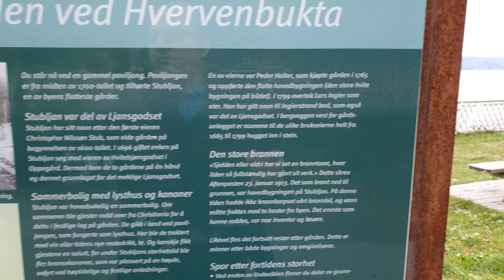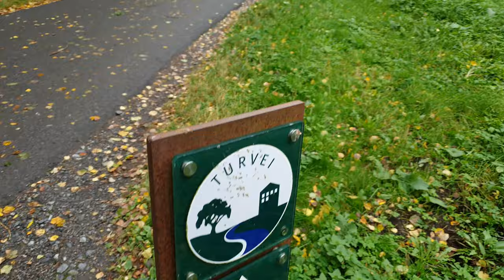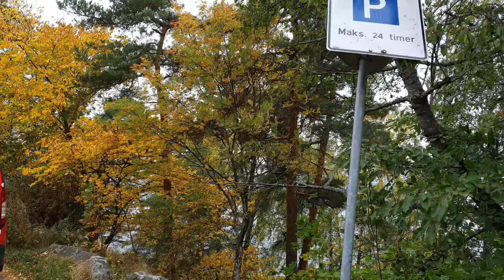A Walk Around the Hvervenbukta 2020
A Walk Around the Hvervenbukta to show you how beautiful is this place.
This place is most attractive places in Oslo. If you planning to visit Norway or even if you life in Norway, I advice you to visit this place.

Hvervenbukta is a swimming and recreation area southeast of the city center of Oslo, Norway, located at the shores of Bunnefjorden in the borough of Søndre Nordstrand, and not far from Ljan and Holmlia.

The area originally belonged to Ljan mansion. The main building here was from 1765, and burned down in 1913. Former Aker municipality took over the properties in 1937. Some of the remaining buildings in the area is now used by artists and artisans.

The site has one of Oslo's most popular beaches, with swimming opportunities along the sandy beach and from the rocks along the fjord. The bathing area in Hvervenbukta has a terrace café and kiosk, toilets and outhouse, picnic tables, showers and drinking-water units. The place is usable for disabled and has a lifeguard during the summer months.

In Hvervenbukta there is also a campsite.